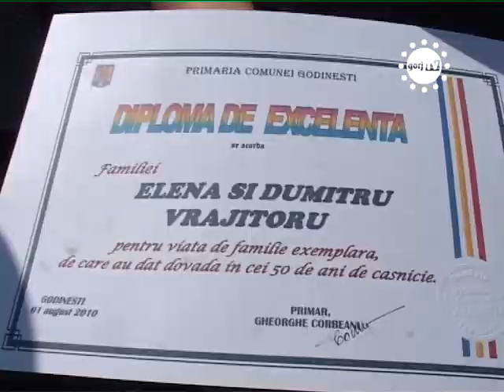STIRILE GORJTV SARBATOARE SI LA GODINESTI